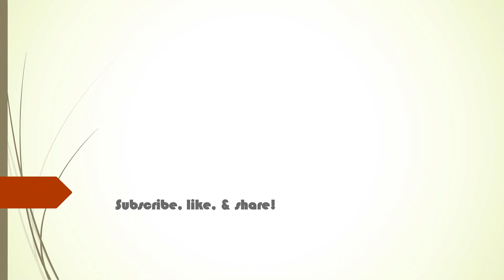LA FLEET WEEK 2023 AIR SHOW👍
LA FLEET WEEK 2023 AIR SHOW👍@eatgreensforlife9651